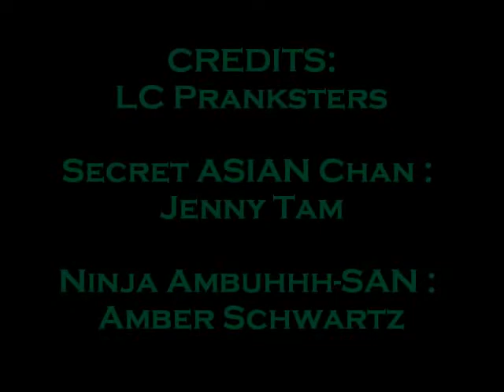Post-it Noodle Pranking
The LC Pranksters strike again! This time, throwing in some additional random foods and objects to make the crime more interesting. Can they pull off two daring stunts before 9pm???